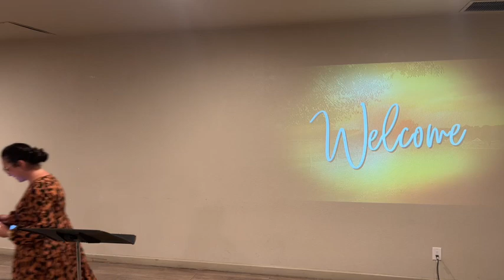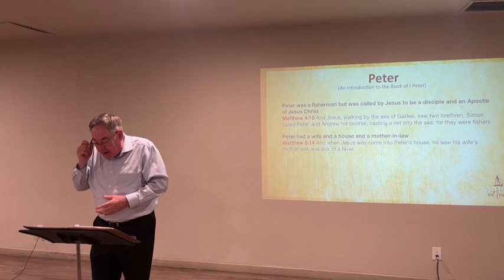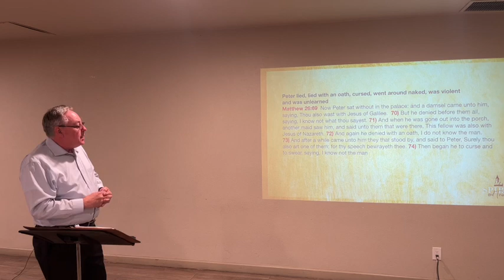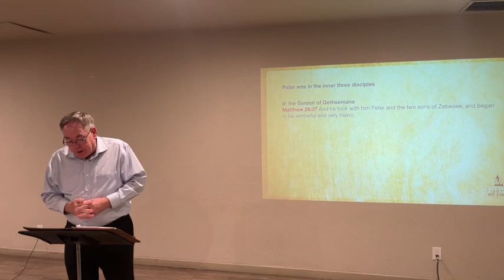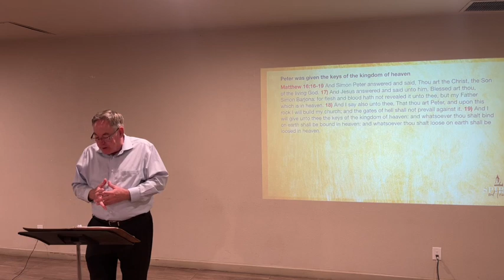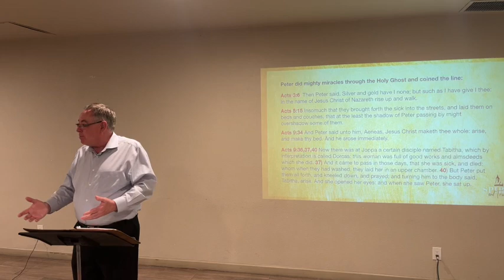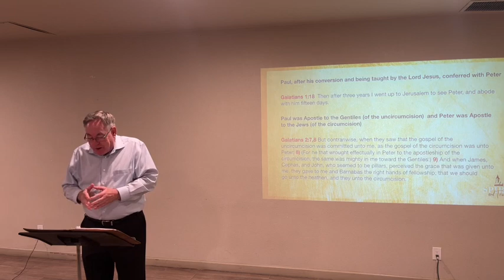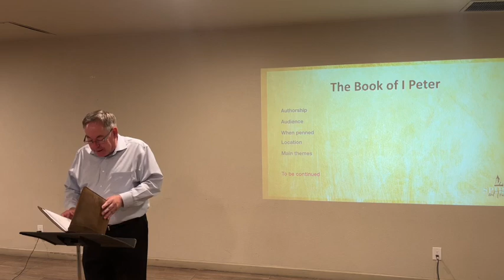Book of 1 Peter • Bro Eric Van Allen • Thursday 8-10-23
Book of 1 Peter • Brother Van Allen • Thursday, August 10, 2023
Faith Tabernacle, Marana, Faith Tabernacle Marana, FT, FT Marana, Pentecostal, Apostolic, Oneness, Salvation, Church, Christian, Jesus Name

“What you were before doesn’t determine what you become in the kingdom of heaven…Peter lied, Peter cursed, Peter was bold and Peter was given the keys of the kingdom of heaven.”